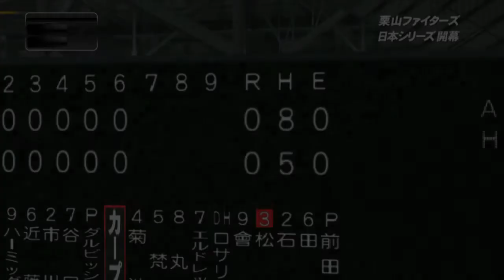[プロスピ2015]雑談実況プレイ ダルビッシュ有侍道part16 大阪総集編 大阪の魅力について語る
PS3　プロ野球スピリッツ2015　スタープレイヤーモードを実況プレイ！
今回は雑談メイン特に大阪の観光名所やおいしいお店や裏話をやっていこうといういつもとは違う動画になっています。　関西の人だけでなく色んな人に見てもらうことを楽しみにしています。　コメントもバンバンお待ちしているのでよろしくお願いします!!